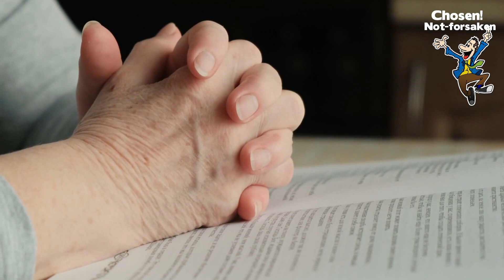Midnight prayer for God's protection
This channel features a variety of content, including motivational talks, and inspiring stories of faith. It also offer practical advice and guidance on how to apply biblical principles to your daily life.